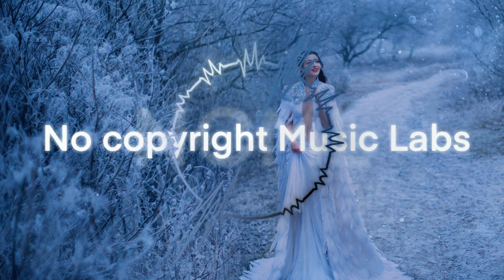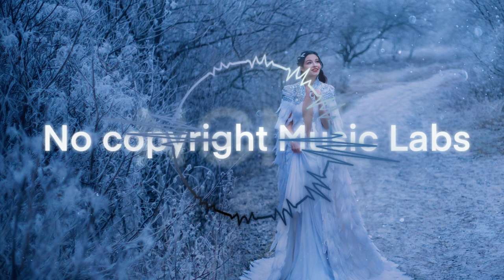No Copyright music labs - Frost - Alexander Nakarada - music for youtube